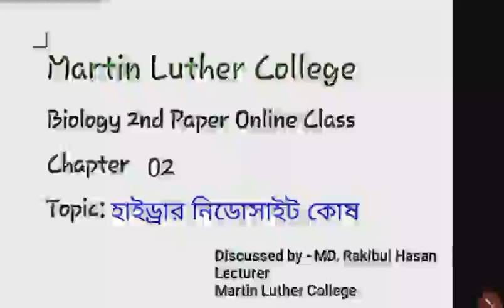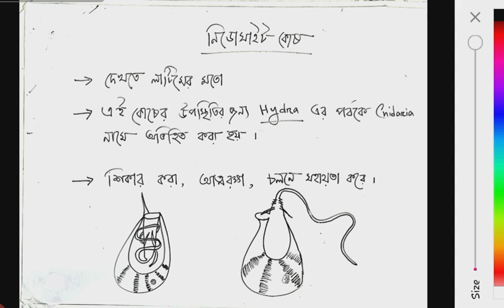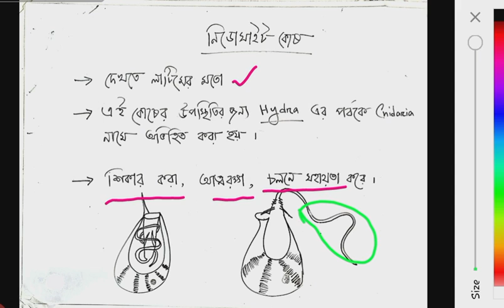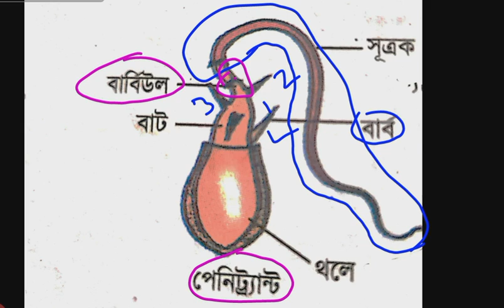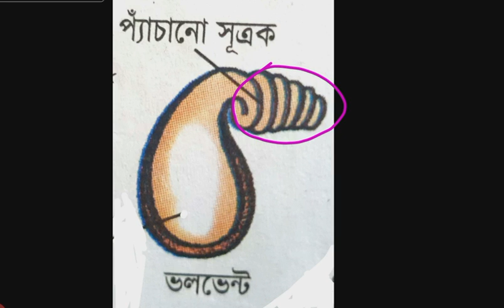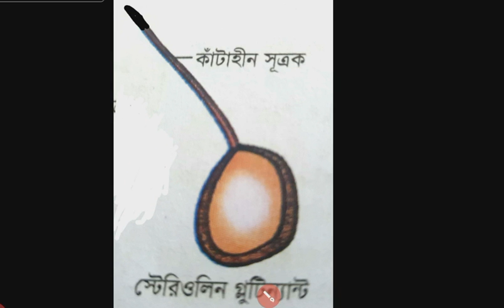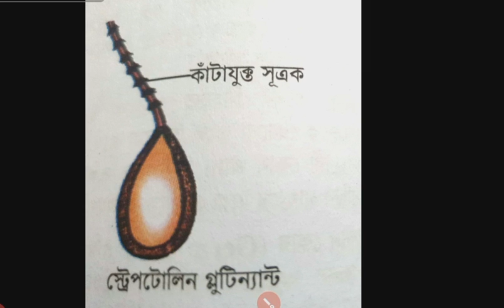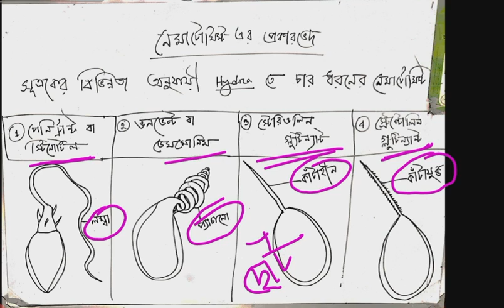Biology Lecture 08